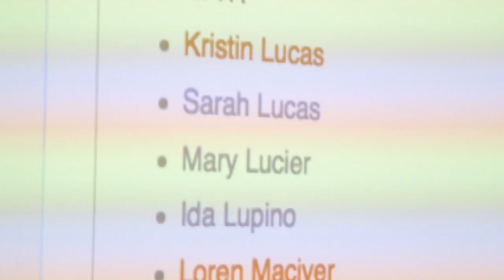The Art+Feminism Wikipedia Edit-a-thon at the Museum of Modern Art, March 7, 2015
On March 7, 2015 the second annual Art+Feminism Wikipedia Edit-a-thon was held at the Museum of Modern Art in New York City, along with edit-a-thons in over 75 locations around the world. The day was marked by a spirit of collaboration and enthusiasm, with a diverse group of volunteers coming together to share knowledge. At least 400 new articles were created, and improvements were made to another 500 articles.